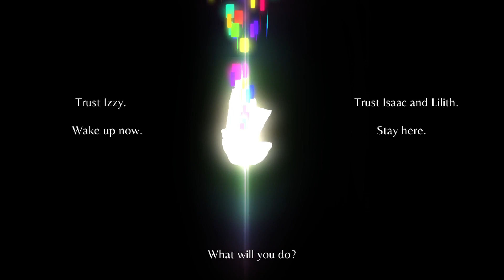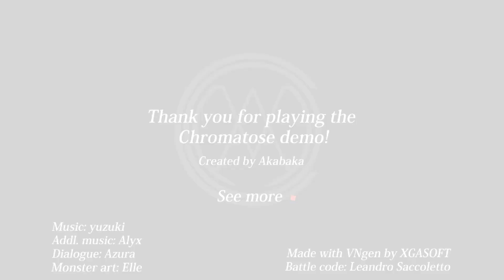Let's Play:Choromotse part 6 The end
Welcome to the thrilling conclusion of our journey through the mesmerizing world of Chromatose! In this epic finale, we'll uncover the last pieces of the puzzle, make critical decisions, and experience the culmination of this incredible adventure.

Chromatose has taken us on a captivating ride through its visually stunning and emotionally engaging narrative. We've laughed, cried, and pondered our choices along the way, and now it's time to see how it all ends. Will our decisions lead to a triumphant victory, or will we face the consequences of our actions?

In this concluding episode, you can expect:

High-stakes decisions that will shape the game's final outcome.
Emotional and impactful moments that have made Chromatose a truly unforgettable experience.
A deep dive into the game's themes, characters, and the beautiful art that has brought it to life.
Reflection on the journey we've taken and the impact of our choices.
So, join us for this climactic finale as we bid farewell to Chromatose and its rich, colorful world. If you've been with us throughout this series, thank you for your support and engagement. If you're just joining us for the first time, be sure to catch up on the previous episodes to fully appreciate the story.

Thank you for being a part of this incredible journey with us. It's time to wrap up Chromatose, and we can't wait to share the conclusion with you. See you in the finale!